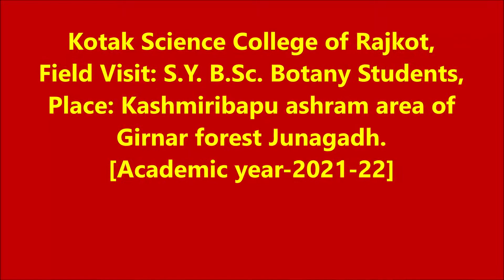Botany field visit Junagadh 3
Botany field visit Junagadh